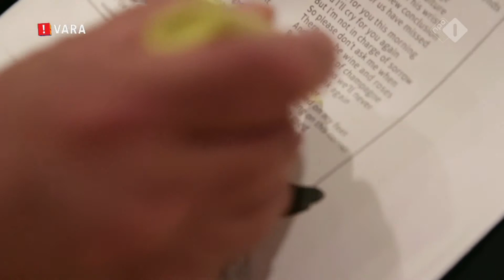DWDD over Leonard Cohen, 80 jaar oud !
DWDD over het nieuwe album van Leonad Cohen, 80 jaar oud. Great en Respect !